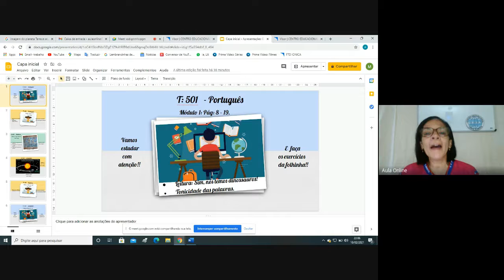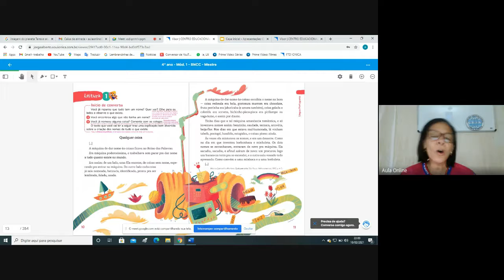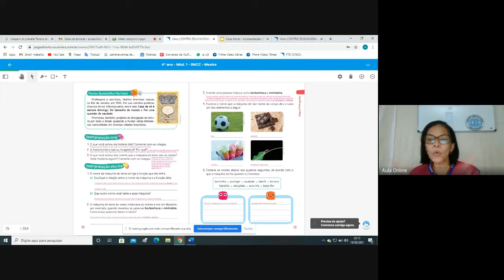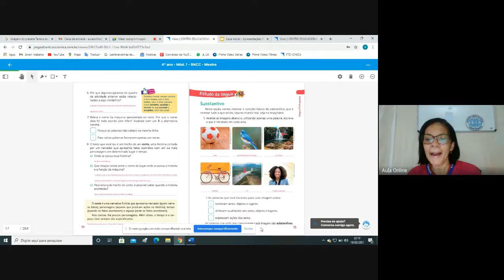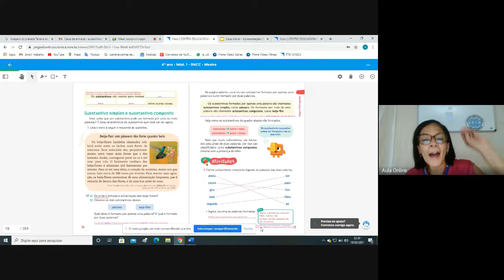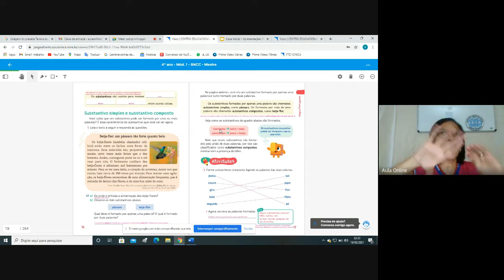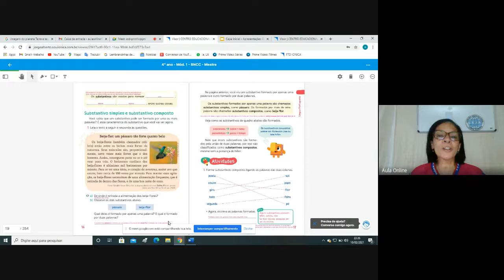4º ano Português Aula 22 02